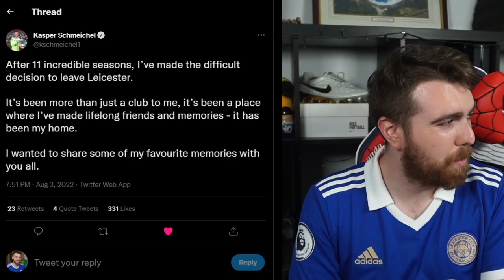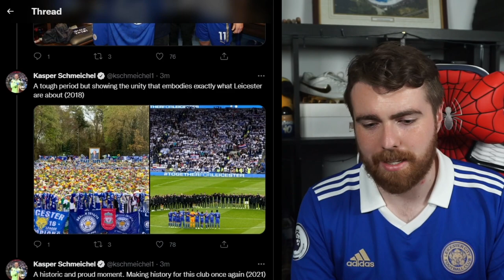Thank You Kasper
In today's video I pay tribute to an absolute icon of a player for Leicester City. The legend that is Kasper Schmeichel as he departs after 11 years to join OGC Nice. It's a sad day but the memories over the years will never be forgotten and it felt only right to dedicate a video to this incredible man.

Ranking all Premier League home kits for upcoming 2022/2023 season.

Leave some feedback down below on your thoughts!

Birdiex94x Birdie FIFA Live Stream Livestream Highlights RTG Road To Glory My Ultimate Team Journey FIFA 21 Ultimate Team Review Pack Opening Stream Highlights FUT Champs Rewards Football Leicester City LCFC Leicester Ranking Home Kits Away 22/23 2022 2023 Home Kit

Video Summary:
Ranking all Premier League Home Kits

Video Titles are:

RANKING EVERY 22/23 PREMIER LEAGUE HOME KITS
I rank every Prem Home Kit for the 2022/2023 Season